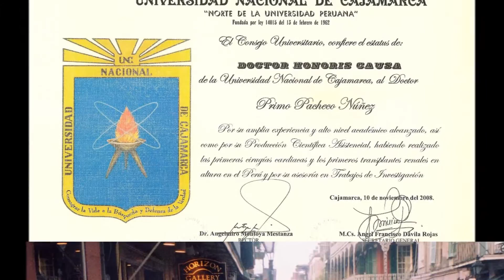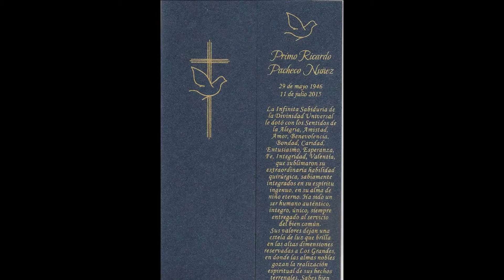Homenaje al Doctor Primo Pacheco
Homanaje al Doctor Primo Pacheco